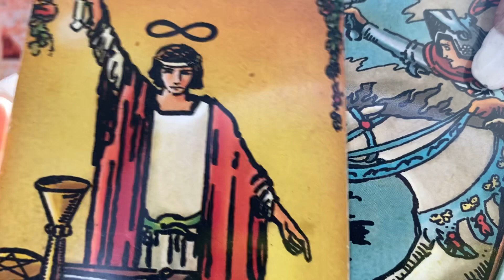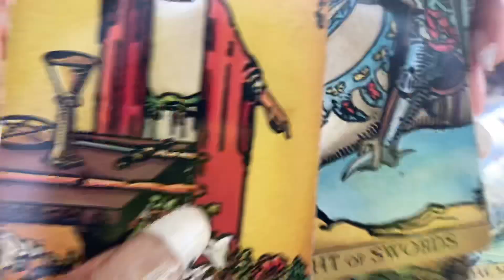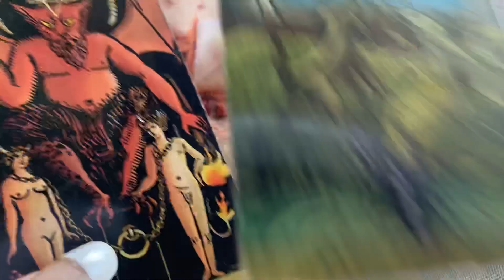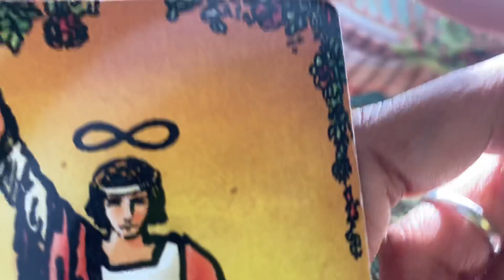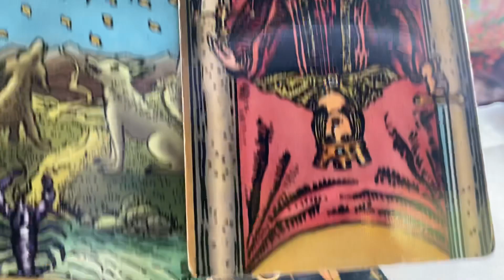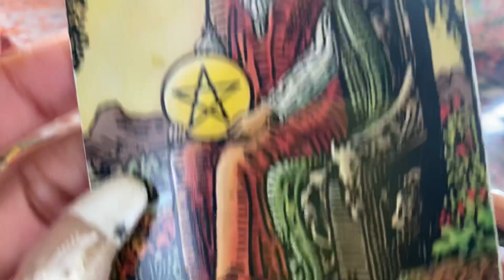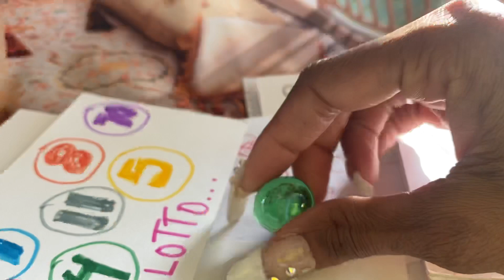PISCES ♓️ ❤️ TOO MANY REPEATING MESSAGES JANUARY 2023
Gemini- Moon
Cancer- Rising

Decks used:
1.) Radiant Wise Sprit Tarot.